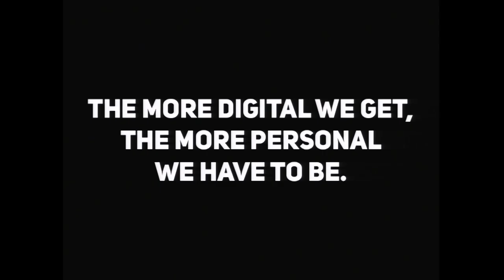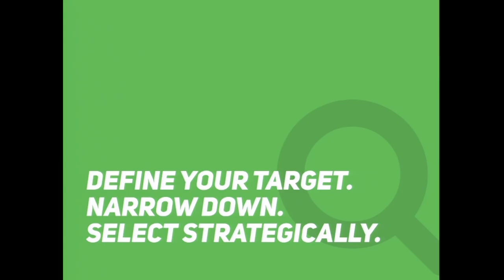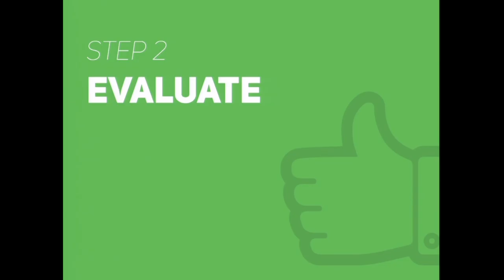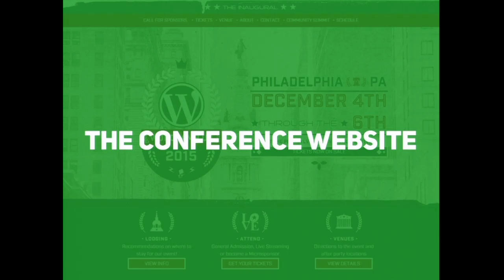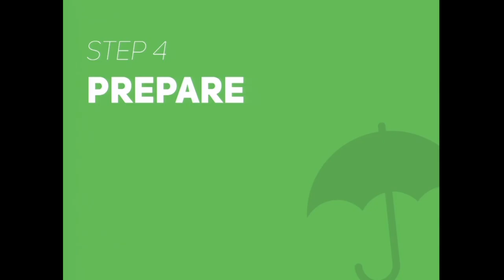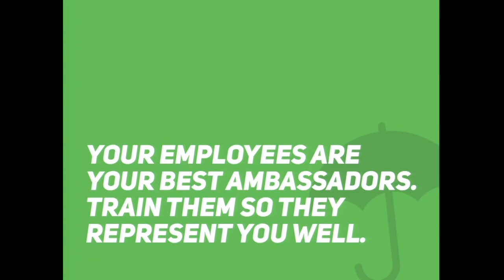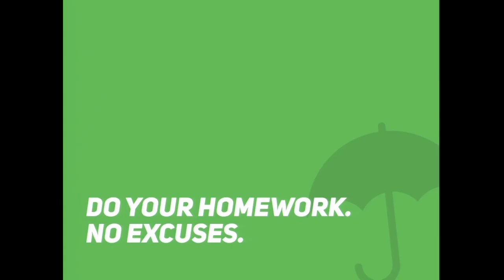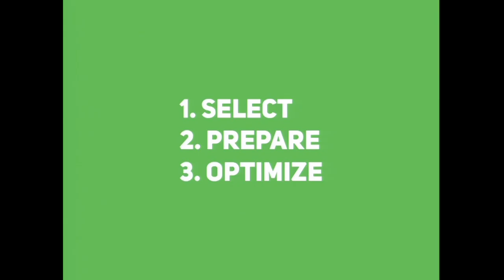Tina Kesova: Conferences For The Ultimate Connected Brand Experience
Freelancers, small and even established businesses often overlook the value of event marketing mostly because they are usually a significant investment that is difficult to measure. In this talk I’d like to share several tips that will help both individuals and businesses to create the ultimate connected brand experience by attending conferences and generate valuable business as a result. Attendees will leave the sessions with specific actionable items on how to prepare for a conference, what strategies to implement for the best results and how to take the most from the event after it’s over.